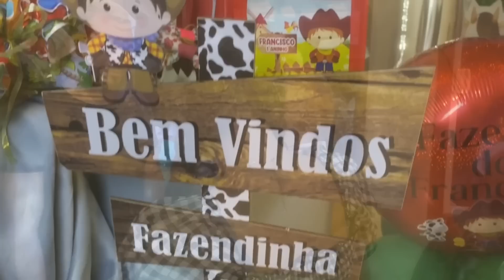1 ANINHO DO FRANCISCO | FOI PERFEITO 🥰* Obrigada Deus *